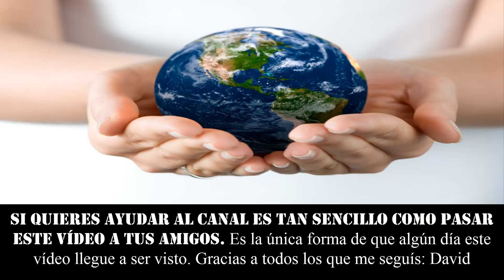LATA QUE SE ENFRIA SOLA. West Coast Chill. Nuevo y comodo invento. No dañino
★★★ UN NUEVO INVENTO: La lata capaz de enfriarse sola nada más abrirse. ★★★

٩(͡๏̯͡๏)۶٩(͡๏̯͡๏)۶Saludos de un cenizoso ٩(͡๏̯͡๏)۶٩(͡๏̯͡๏)۶